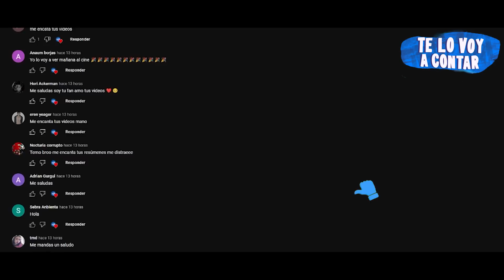Resumen: ESTUD1ANTES SON PERSEGUIDOS POR UNA CABEZA ASES1NA | Te lo voy a Contar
Un grupo de cabezas mutantes los persiguen.

TÍTULO :
TOMIE UNLIMITED resumen Te lo voy a contar
TOMIE UNLIMITED película completa

Resumen
Película
Resumen TOMIE UNLIMITED
TOMIE UNLIMITED PELÍCULA COMPLETA EN ESPAÑOL
Resumen TOMIE UNLIMITED
Netflix
TE LO VOY A CONTAR
TOMIE UNLIMITED - película